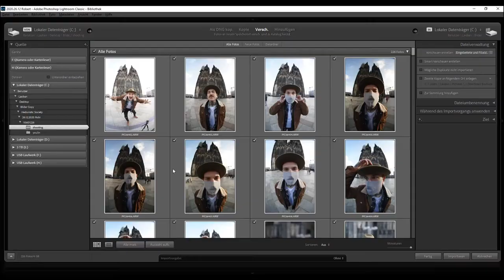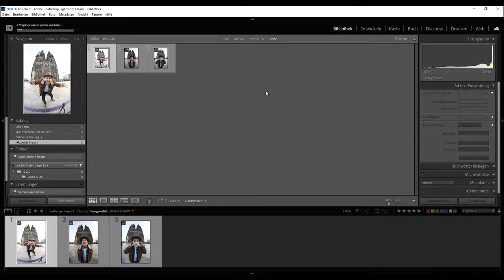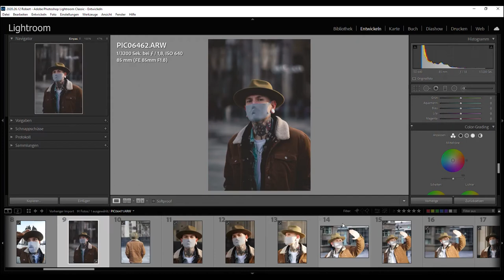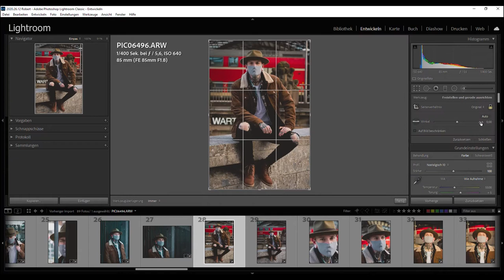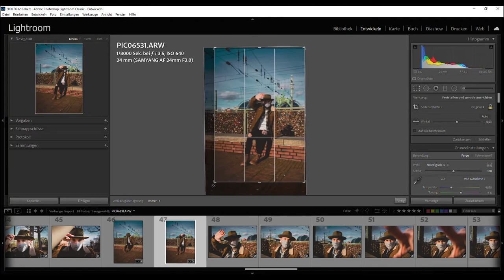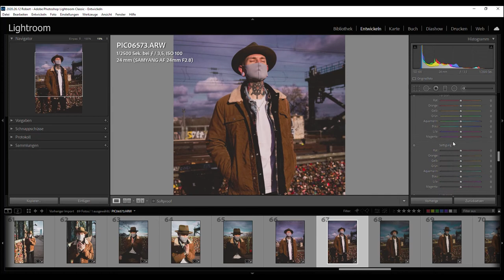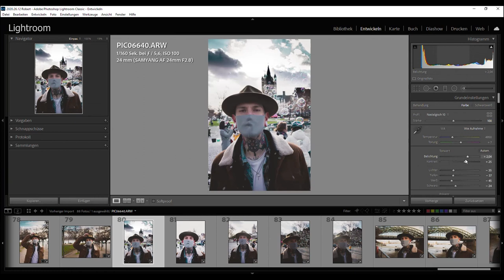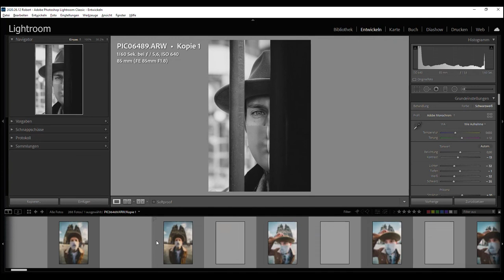【ASMR/NO Talking Portrait Photography】Photoshooting in Cologne Germany including editing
Today we had a cozy walk around the famous Cologne Cathedral. What's your favorite picture?

[note: you are allowed to use the files to learn and play - no publishing or selling allowed.

Gear used:
[note: these links are Amazon partner links. If you purchase anything I will get a small comission, the price for you will remain the same - thank you for supporting me!]
Lens 1
Lens 2
Lens 3

Software:
Adobe Lightroom